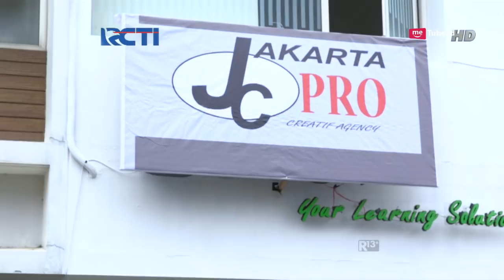SALAH ASUHAN - Johan Marah Dan Terus Menyalahkan Corie [24 DESEMBER 2017]